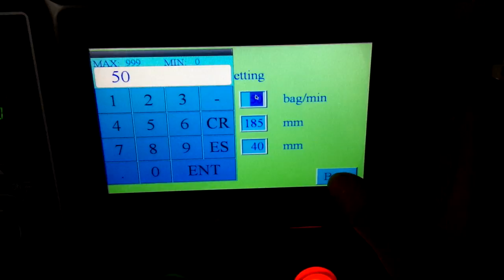flow packing machine with drilling equipment